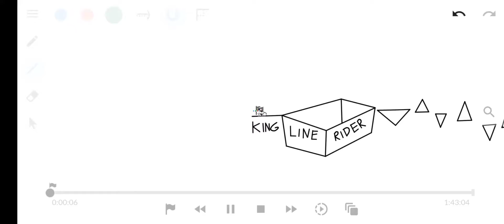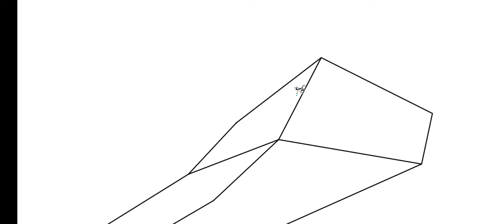LINE RIDER | turkish march | BEETHOVEN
LINE rider of music turkish march beethoven

👉 PORTUGUÊS

LINE RIDER É Satisfatório e relaxante isso é o resumo do que é esse vídeo...

Tá estressado do trabalho assisti nossos vídeos garanto que vai te Relaxar,além do mais é Satisfatório

LINE Rider É um relaxante cerebral isso porque quando algo está em sincronizado relaxa o cérebro

Isso porque quando algo está em sincronia o cérebro precisa trabalhar muito menos,dando a sensação de relaxamento

Podendo causar vício 👀 pois ele irá liberar o hormônio de felicidades e relaxamento cerebral(sensação de prazer) que é muito usados em jogos de azar,drogas,sexo,entre outros coisas..

Coloco as 3 emoções mais forte do cérebro em um só vídeo :

Relaxamento cerebral (sensação de prazer)
Dopamina (sensação de felicidade)
Curiosidade ( saber oque vai acontecer no vídeo diante do ritmo das música)

Por isso quando você assisti LINE Rider você sente uma sensação boa 🙂

Que sair do vídeo mais não consegue né ? Te entendo 👀🤣

mas calma...

Se viciar em vídeos de line rider não tem problema nenhum 🥰❤️

👉 ENGLISH :

LINE RIDER Is Satisfying and Relaxing That's the summary of what this video is about...

Are you stressed from work I watched our videos I guarantee it will relax you, besides it is Satisfactory

LINE Rider It's a brain relaxer because when something is in sync it relaxes the brain

That's because when something is in sync, the brain needs to work much less, giving the feeling of relaxation.

It can cause addiction 👀 because it will release the hormone of happiness and brain relaxation (feeling of pleasure) that is widely used in gambling, drugs, sex, among other things..

I put the 3 strongest emotions of the brain in a single video:

Brain relaxation (feeling of pleasure)
Dopamine (feelings of happiness)
Curiosity (to know what will happen in the video given the rhythm of the music)

So when you watch LINE Rider you feel a good feeling 🙂

That you can't get out of the video anymore, right? I understand you 👀🤣

but calm down...

If you get addicted to line rider videos, no problem 🥰❤️

👉 Русский

LINE RIDER приносит удовлетворение и расслабляет Вот краткое изложение того, о чем это видео... Вы испытываете стресс от работы? Я смотрел наши видео, я гарантирую, что это вас расслабит, кроме того, это удовлетворительно. LINE Rider Расслабляет мозг, потому что, когда что-то синхронизировано, мозг расслабляется. Это потому, что когда что-то синхронизировано, мозг должен работать гораздо меньше, что дает ощущение расслабления. Это может вызвать зависимость 👀, потому что высвобождает гормон счастья и расслабления мозга (чувство удовольствия), который широко используется в азартных играх, наркотиках, сексе и т. д. Я собрал 3 самые сильные эмоции мозга в одном видео: Расслабление мозга (чувство удовольствия) Дофамин (чувство счастья) Любопытство (чтобы узнать, что произойдет в видео, учитывая ритм музыки) Так что когда смотришь LINE Rider у тебя хорошее настроение 🙂 Что ты больше не можешь вырваться из видео, верно? Я тебя понимаю 👀🤣 но успокойся... Если вы пристрастились к видео с линейными райдерами, не проблема ❤️

👉español

LINE RIDER Es satisfactorio y relajante, ese es el resumen de lo que trata este video...

Estás estresado por el trabajo, vi nuestros videos, te garantizo que te relajará, además, es satisfactorio.

LINE Rider es un relajante cerebral porque cuando algo se sincroniza relaja el cerebro

Eso es porque cuando algo está sincronizado, el cerebro tiene que trabajar mucho menos, dando la sensación de relajación.

Puede causar adicción 👀 porque liberará la hormona de la felicidad y relajación cerebral (sensación de placer) que es muy utilizada en juegos de azar, drogas, sexo, entre otras cosas..

Pongo las 3 emociones más fuertes en el cerebro en un video:

Relajación cerebral (sensación de placer)
Dopamina (sentirse feliz)
Curiosidad (por saber qué pasará en el vídeo a la vista del ritmo de la música)

Por eso cuando ves LINE Rider te sientes bien 🙂

Que ya no puedes dejar el video, no? Te entiendo 👀🤣

pero tranquila...

Volverse adicto a los videos de line rider está bien 🥰❤️
👉日本
LINE RIDER 満足とリラックス、それがこの動画の内容の要約です...

あなたは仕事でストレスを感じています、私は私たちのビデオを見ました、私はそれがあなたをリラックスさせることを保証します、そしてそれは満足です

LINEライダー何かが同期すると脳がリラックスするので脳弛緩剤です

これは、何かが同期している場合、脳の働きが大幅に低下し、リラックス感が得られるためです。

ギャンブル、麻薬、セックスなどで広く使われている幸福と脳の弛緩（快感）のホルモンを放出するため、依存症を引き起こす可能性があります👀.

脳内で最も強い 3 つの感情を 1 つのビデオにまとめました。

脳のリラックス（快感）
ドーパミン（幸福感）
好奇心（音楽のリズムを考慮してビデオで何が起こるかを知ること）

だからLINEライダー見てると気持ちいいですよね＾＾

もうビデオを離れることはできませんよね？ わかります👀🤣

でも落ち着いて…

ラインライダー動画にハマっても大丈夫🥰❤️